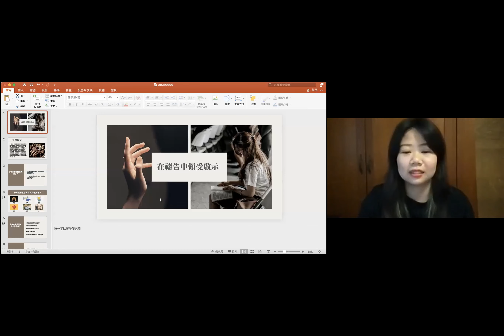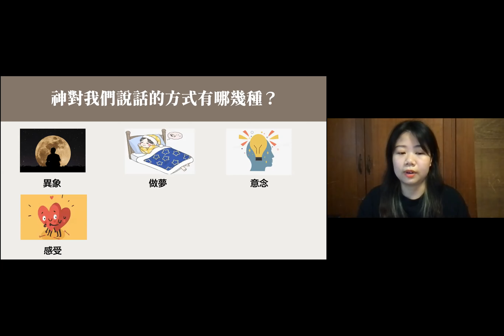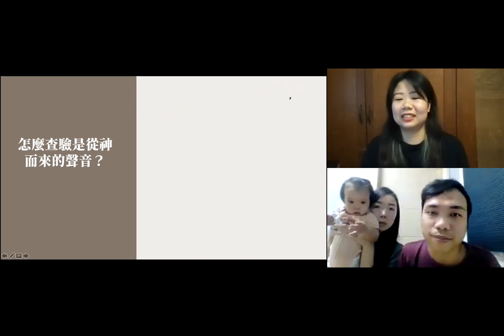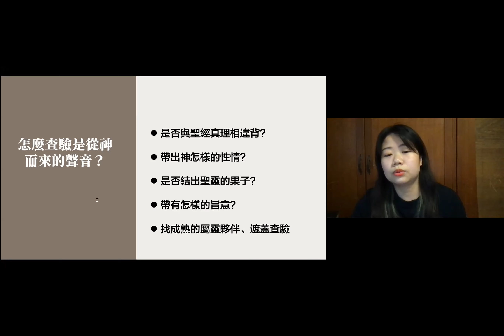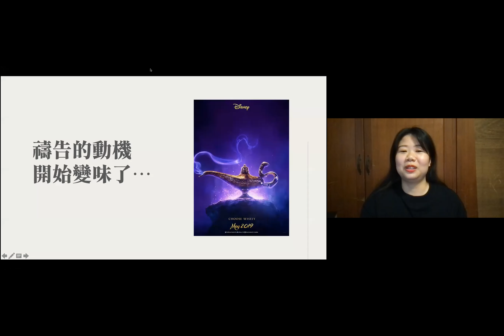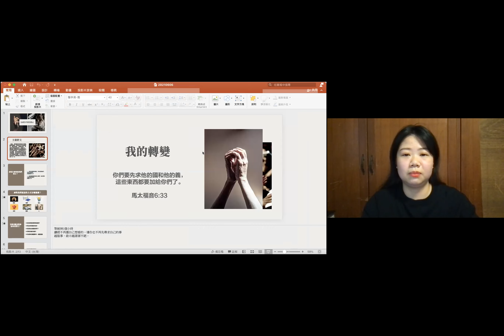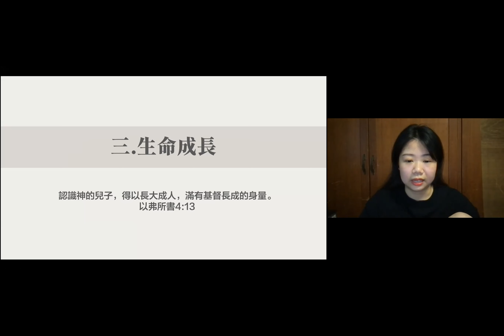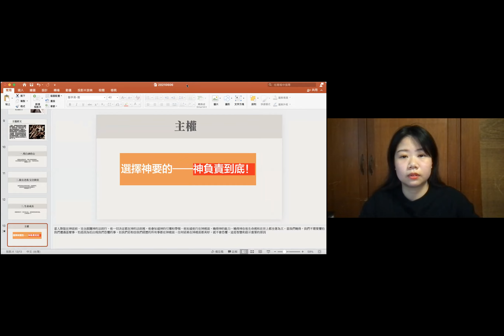欸！這是哪來的聲音！——禱告中的啟示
台北展翔教會王閔姐妹